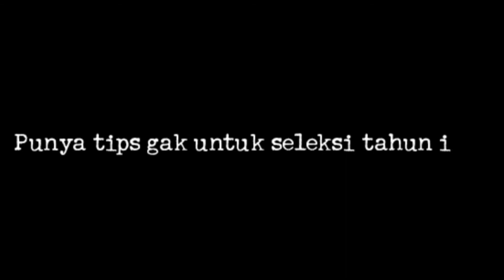Testimoni CPNS Kemenkumham Angkatan 2017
Testimoni tentang penerimaan CPNS serta tips-tips untuk mengikuti tahapan seleksi dari CPNS Kemenkumham Tahun 2017 yang saat ini sudah berstatus PNS